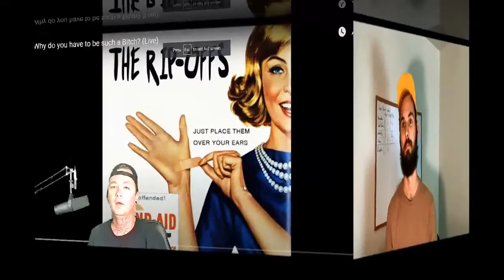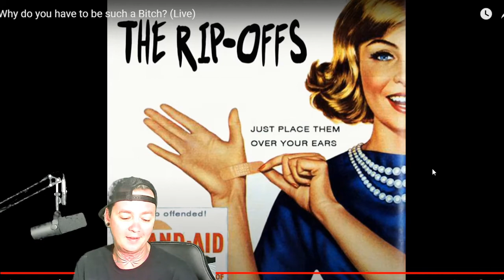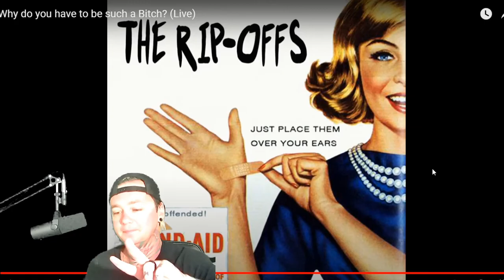The Rip Offs - Why Do You Have to be Such a Bitch? - Local Band Smokeout Reaction / Review